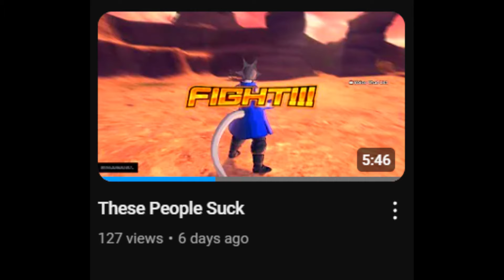Avenging A Friend Who Got Jumped In A 3v3! | Dragon Ball Xenoverse 2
0:00 Bro got jumped by two scrubs!
0:36 Bro gets avenged!